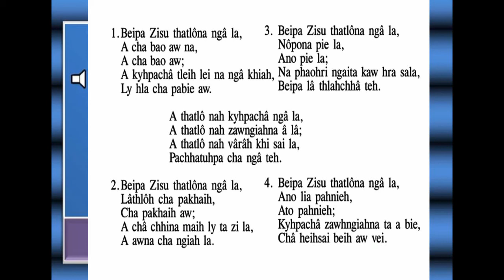Mara Gospel Karaoke - Athatlôna Kyhpachâ ngâla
Abeipa reithaina hla asatyhpa zy chata ei theina hawhta ei taopa chata kho akhi leipa hlupia y tarawpa ta eiphana rakha ta ei taopa a cha.
Ahy hmata Channel hropa lata copy pasaipa cha aw vei..

Facebook nata Instagram liata John SB William tahpa liata follow pata nama ao khopa private ta nama vaw rei tyh awpa a cha aw.